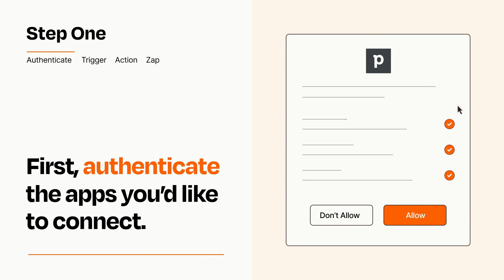How to connect Gravity Forms to Pipedrive - Easy Integration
So you want to connect Gravity Forms to Pipedrive? You can do it with Zapier!